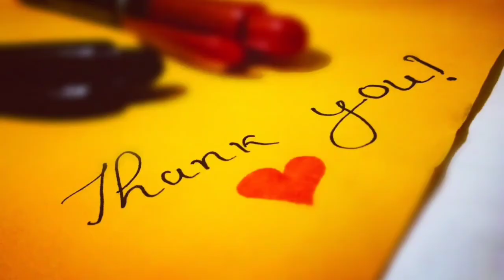Biography of Devdutt Padikkal | RCB star player | IPL emerging player 2020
Hii frienda,
In this video you will get information about RCB star player Devdutt Padikkal. I hope you people enjoy this video.

Devdutt padikkal family
Devdutt padikkal age
Devdutt padikkal in Domestic cricket